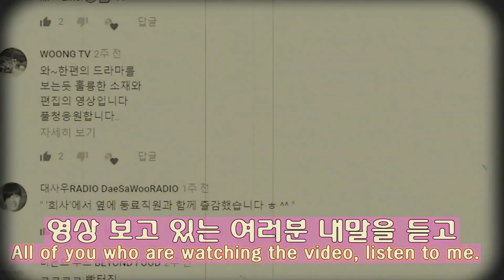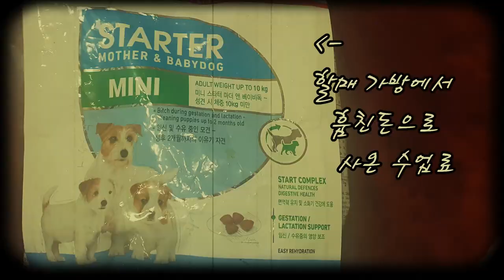아이돌견을 꿈꾸던 쪼꼬미 말티푸, 어른강아지(성견)로 성장과정2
말티푸 강아지 행복이 어른 강아지로 성장하기까지 과정 2탄.
행복이의 새해 신년인사 영상과 아빠 디스랩, 타짜 패러디드라마 야바위짱 영상을 한 곳에 묶어 행복이아빠와 행복이의 유쾌한 대화 형식으로 만들어 봤습니다.

이번에는 영상을 거의 통으로 올렸는데, 이는 귀찮아서가 아닌,
이번에 올라가는 영상이 제가 제일 좋아하는 영상들 1.2,3순위 안에 드는 영상이라
새로운 구독자 분들도 생기고 해서 봐주면 좋겠단 생각에 올리게 되었습니다.